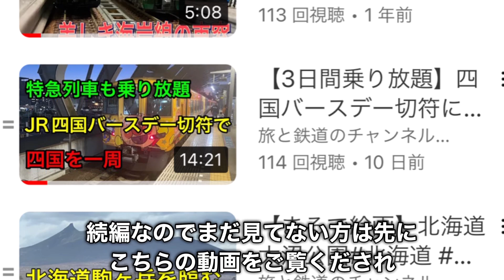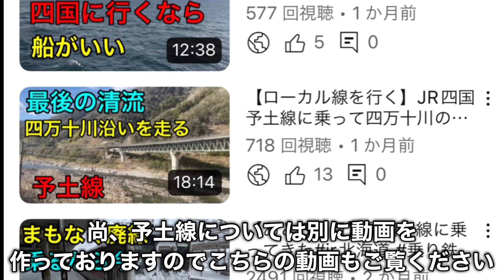【乗り放題】四国一周の旅 2日目#道後温泉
四国バースデー切符を使っての四国一周の旅の2日目です。
今回は高知から窪川、窪川から宇和島、宇和島から松山と巡り道後温泉までの模様をお届け致します。
道後温泉のからくり時計もフルでUPさせていただきました。

音声変換ソフト
VOICE BOX
四国めたんとずんだもんを使っています。